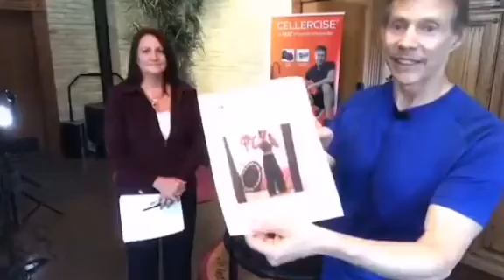Testimonials & Health Questions - Cellercise®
BUY YOUR CELLERCISER® TODAY

When you invest in a Cellerciser®, you become part of the Cellercise® family.

ALERT: The Cellerciser® may increase strength, energy, performance and health. Use at your own benefit.